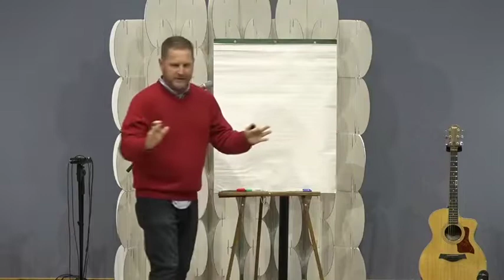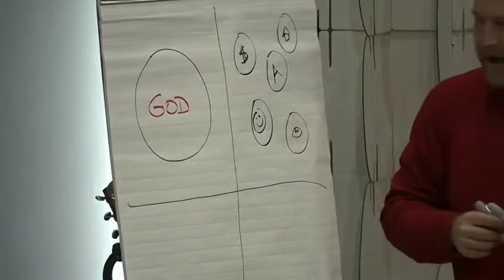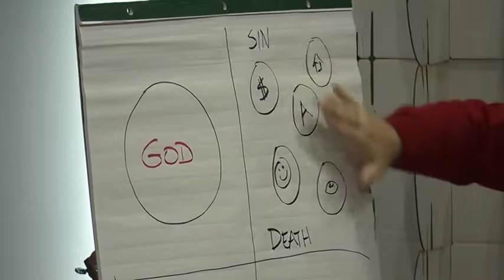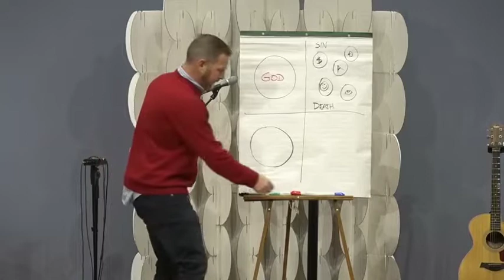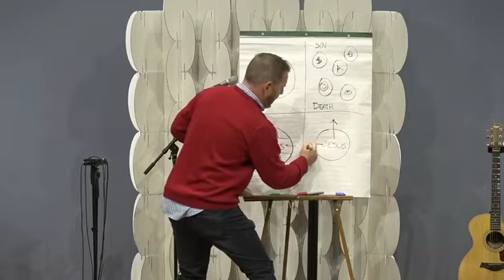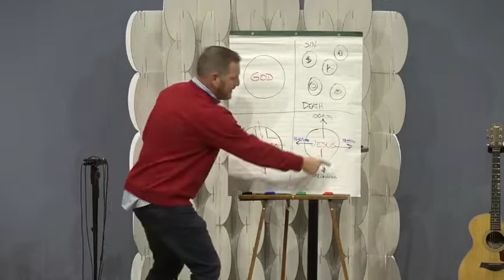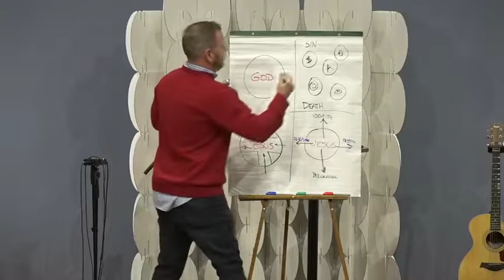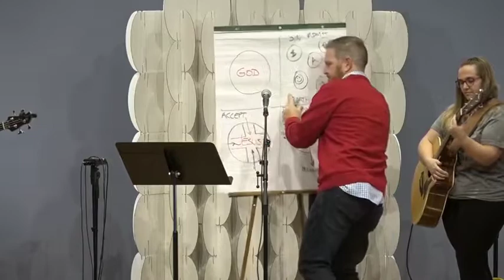Reformation Sunday-Our Mission // Contemporary Service // Sunday, October 30, 2022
Mike Weaver

COPYRIGHT INFO

CCS Perform Music License #3147